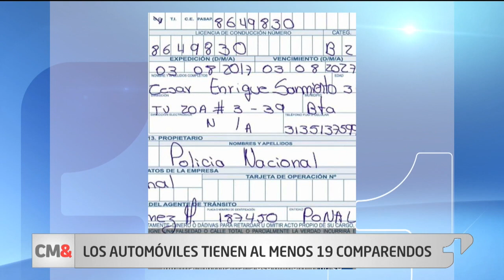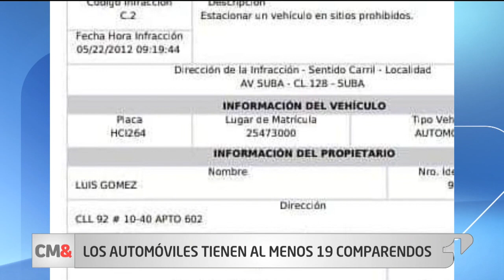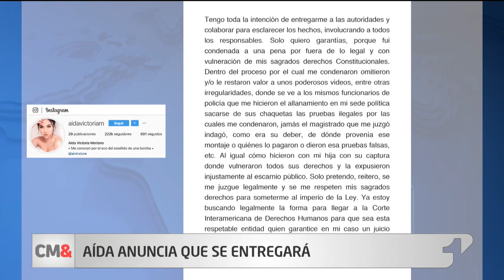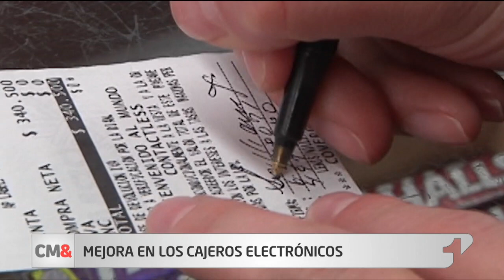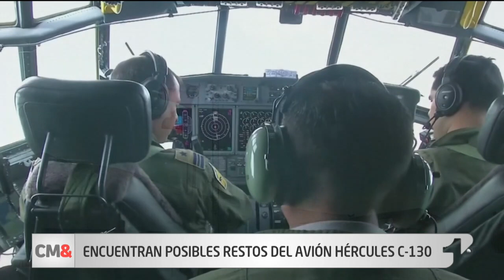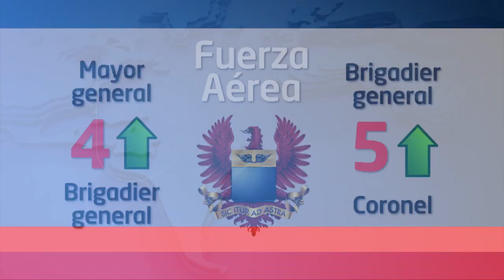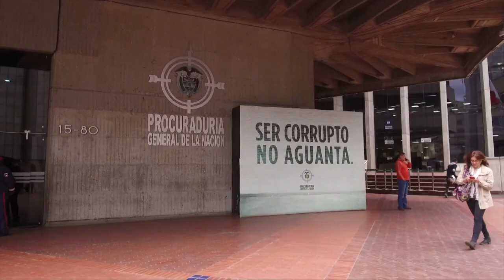CM& Emisión central 11 de diciembre de 2019